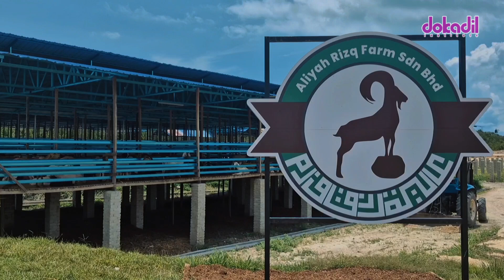Trip to Malaysia (Part 3) - Kambing Domba Langka di Aliyah Rizq Farm‼️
Sekilas tentang Aliyah Rizq Farm.

Aliyah Rizq Holdings Pte Ltd dimulai sebagai bisnis yang dikelola keluarga bernama 'Aliyah Rizq Farm' yang didirikan pada tahun 2015 dengan halaman belakang peternakan seluas 2 hektar di Mersing dengan awal yang sederhana dari 30 ekor kambing dan domba untuk memberikan layanan ritual Islam Aqiqah dan Qurban kepada keluarga kami dan kawan kawan. Selama bertahun-tahun, bisnis berkembang dan memperluas operasi perusahaan. Pada tahun 2017, kami mengembangkan lahan seluas 25 hektar di Bio Desaru dengan perusahaan sejenisnya ‘Agropreneur Farms Sdn Bhd’ (sekarang Aliyah Rizq Farm Sdn Bhd). Pada tahun 2022, kami telah memperluas operasi kami hingga 100 hektar di Desaru. Saat ini, peternakan tersebut menampung lebih dari 1000 hewan ternak, termasuk domba, kambing, kuda, dan berbagai unggas.